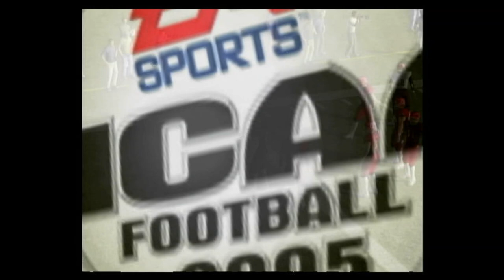NCAA Football 2005 Season in Real-Time | Texas A&M @ Utah | Week 2 | Nintendo GameCube